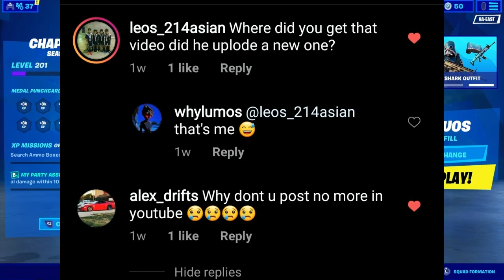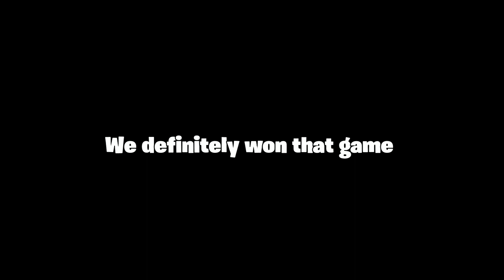The FAKE Fe4RLess....lol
I've been getting a lot of comments I sound like Fe4RLess and I just wanted to see if people would believe I'm fe4Rless? join us in today's video to find out!
Instagram and Twitter @WhyLumos
my support a creator code is : Lumos